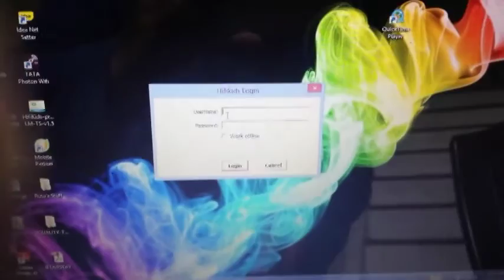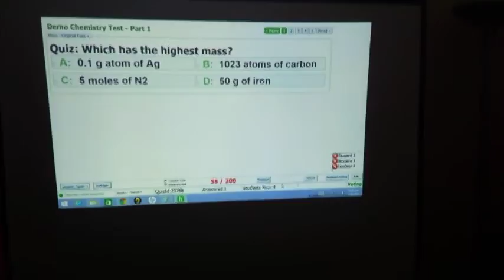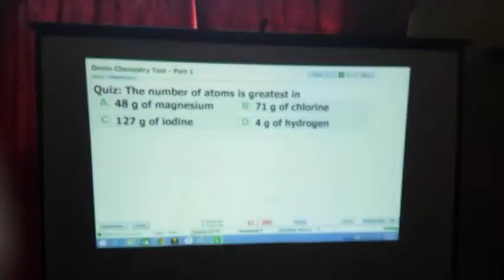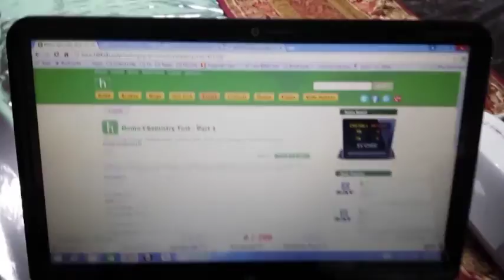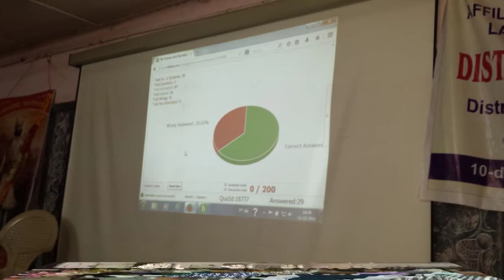KLIQ - HiFiKids Cloud based Student response system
This is KLIQ product short demo video. See how schools worldwide are using KLIQ system successfully.